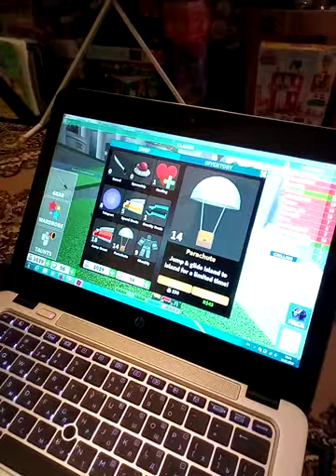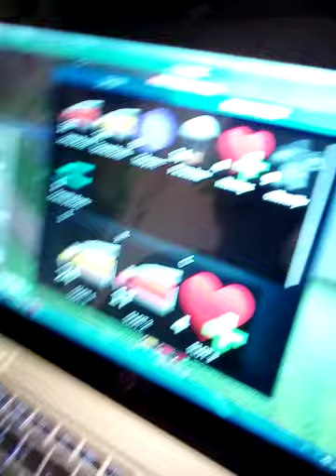Мой сын играет в Roblox